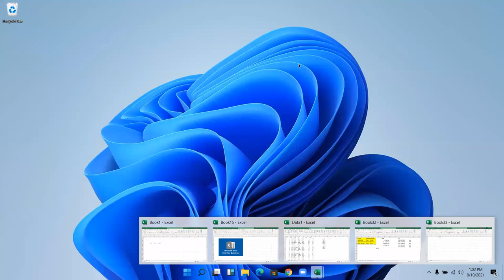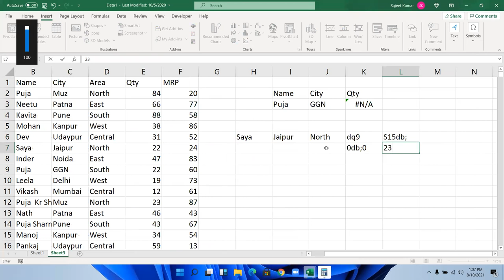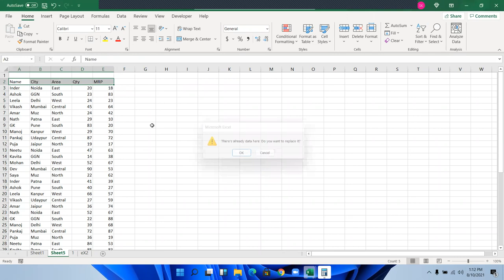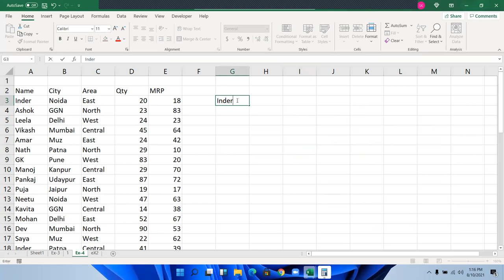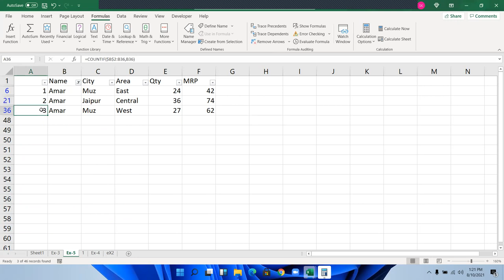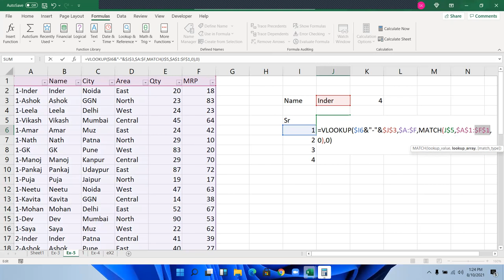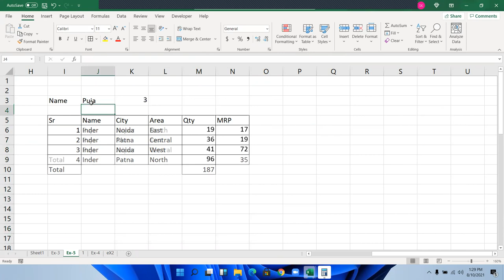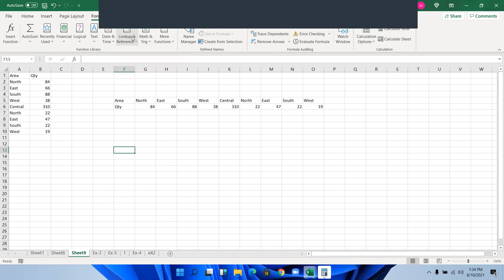5 Advanced Excel VLOOKUP tricks you MUST know | Tips and Tricks using VLOOKUP